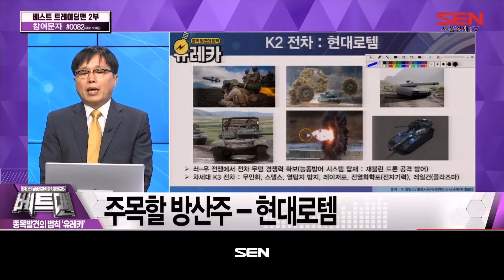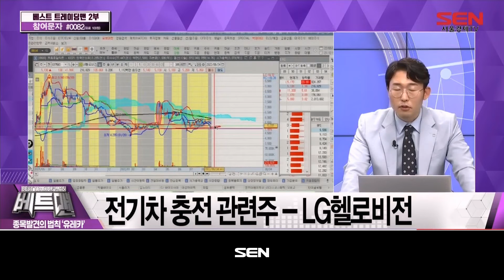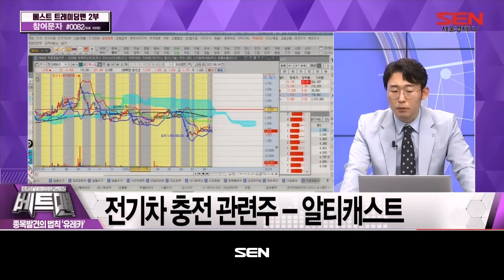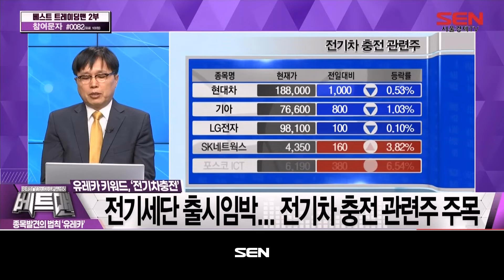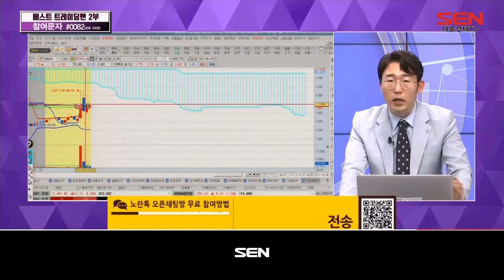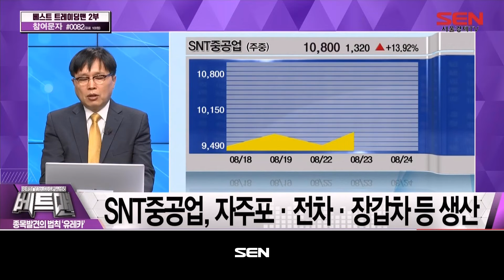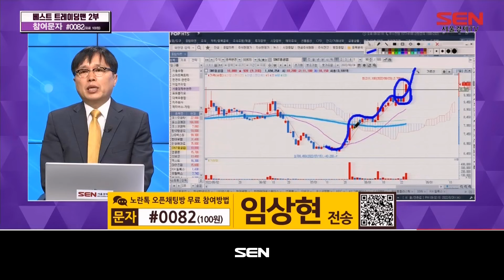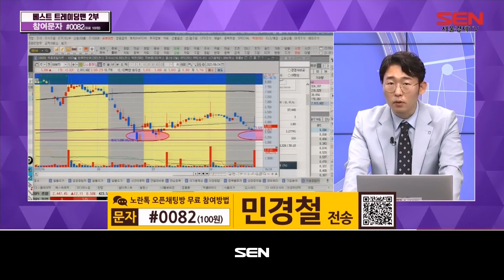베스트 트레이딩 맨[종목발견의 법칙, 유레카]_17회_20220824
*출연자 : 임상현, 민경철

1) 오늘장 한마디
- 임상현 파트너, 민경철 파트너
일본 입국 규제 완화... 여행·항공株 급등
삼성물산 카타르서 잭팟... 태양광株↑
삼성물산, 8천억 카타르 태양광발전소 공사 수주
中 공장 중단... 국내 리튬 관련주 강세
2차전지 소재·비철금속 동반 상승

2) 마켓 키워드 1
- 임상현 파트너
유레카 키워드, ‘전쟁 장기화’
전쟁 격화 속 수출 모멘텀... 방산株 강세
K2 폴란드 수출 본계약에 매수세 확산
K방산, 미국산 무기 호환 장점
현대로템·한화에어로스페이스 52주 신고가
주목할 방산주 – 한화에어로스페이스
주목할 방산주 – 현대로템
주목할 방산주 – LIG넥스원
주목할 방산주 – 한국항공우주

3) 마켓 키워드 2
- 민경철 파트너
유레카 키워드-‘아이오닉6’
전기세단 출시임박... 전기차 충전 관련주 주목

4) 유레카 종목
- 임상현 파트너
유레카 종목 – SNT중공업
SNT중공업, 자주포·전차·장갑차 등 생산

- 민경철 파트너
유레카 종목 - 디스플레이텍
디스플레이텍, 한국전기차충전서비스 지분 보유